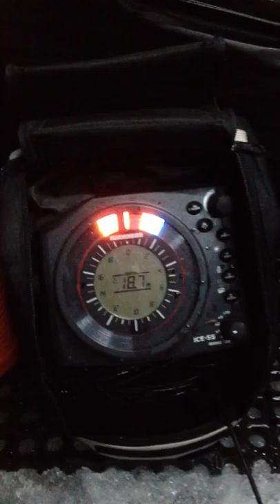2012 Pine Island Sturgeon